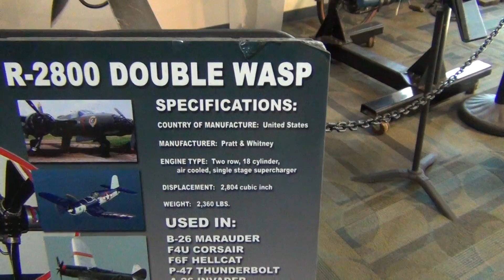Military Aviation Museum 00161